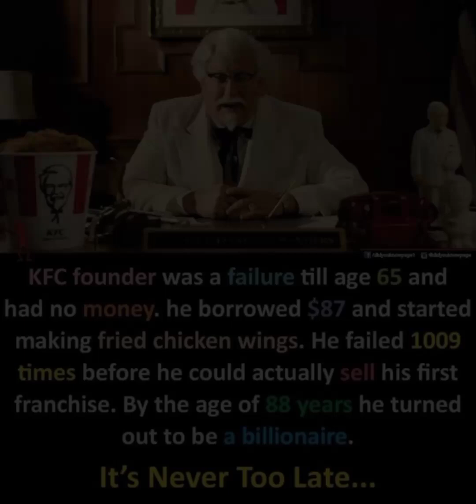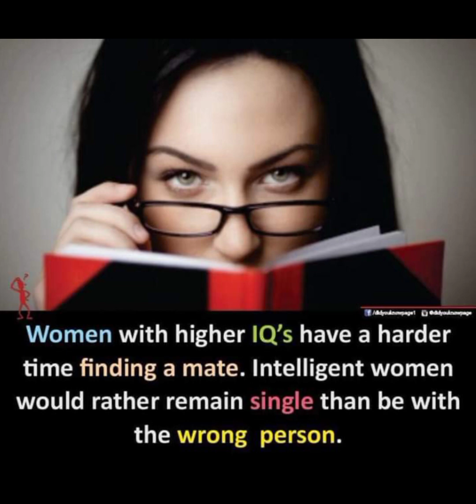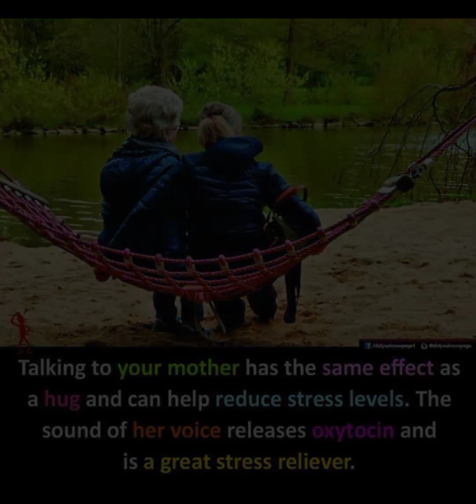30 AMAZING FACTS THAT WILL SHOCK YOU THE CORE!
Music in this video ( No Copyright )

 • Tomorrow – Scandi...